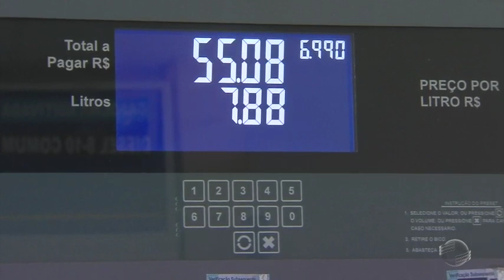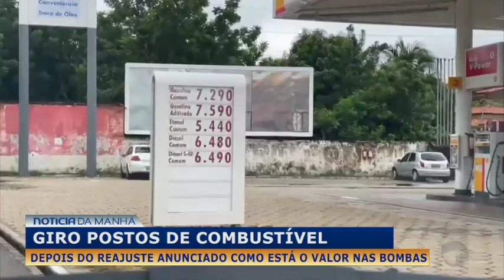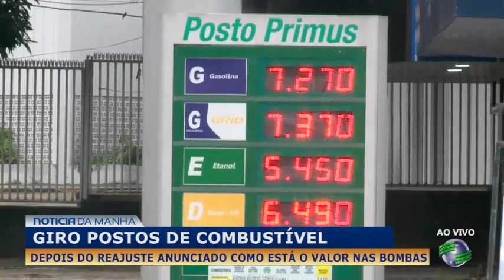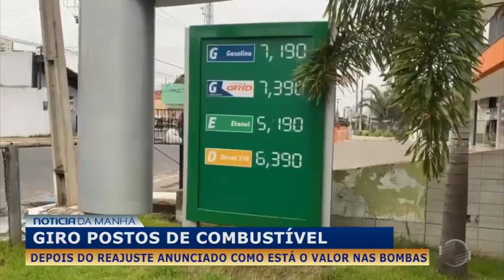Aumento de 18% na gasolina provoca filas em postos de Teresina